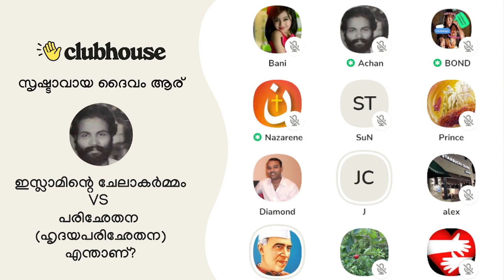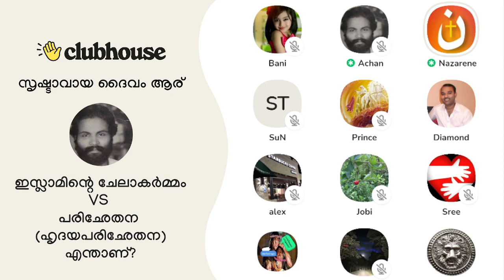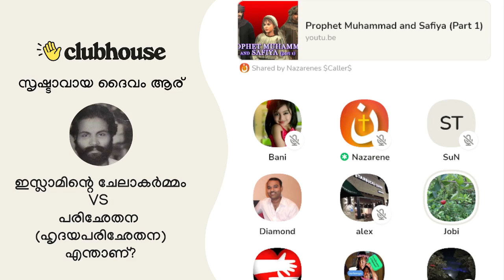ഇസ്ലാമിക സഹോദരനോട്: 7 സഹോദരന്മാർക്ക് ഭാര്യ ആയിരുന്നവൾ സ്വർഗ്ഗത്തിൽ ആരുടെ ഭാര്യ ആയിരിക്കും?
ഇസ്ലാമിക സഹോദരനോട്: 7 സഹോദരന്മാർക്ക് ഭാര്യ ആയിരുന്നവൾ സ്വർഗ്ഗത്തിൽ ആരുടെ ഭാര്യ ആയിരിക്കും? Achankunju | Nazarene | Clubhouse Malayalam Discussion